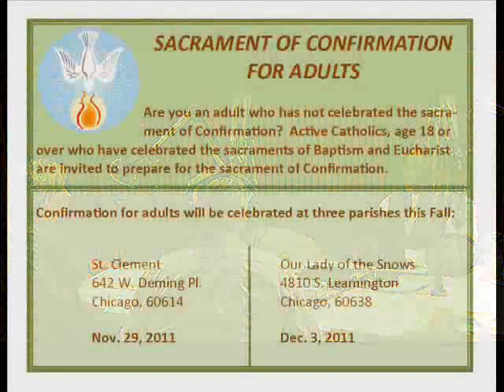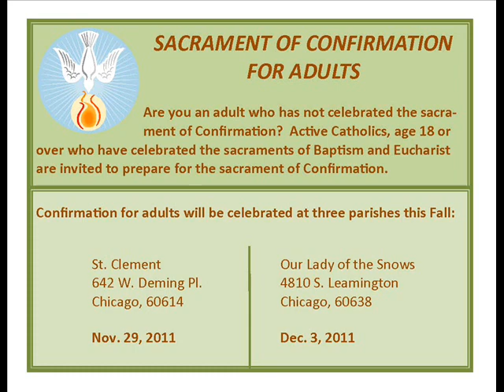Echoing God's Word - October 2011 (On Adult Faith Formation)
Echoing God's Word is a broadcast of the Office for Catechesis and Youth Minist of the Archdiocese of Chicago. It airs on the third Wednesday of each month at 9:30 a.m. on Relevant Radio 950 AM.

This month's topic is Adult Faith Formation and includes a discussion of the upcoming events "Adult Faith Leadership Formation" and "The New Face of Adult Faith Formation." for more information.